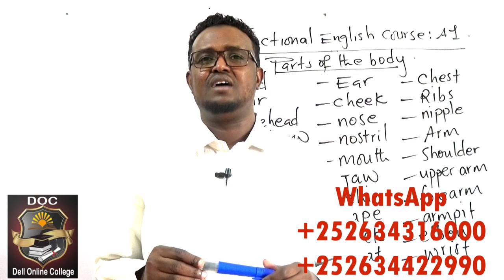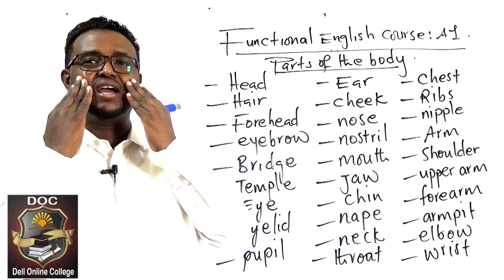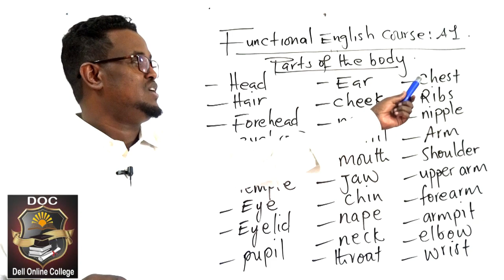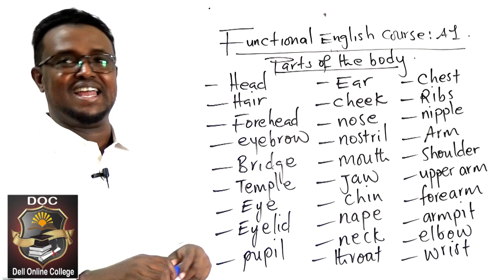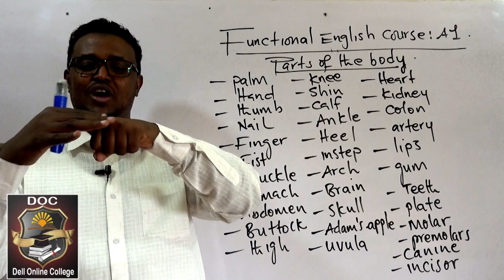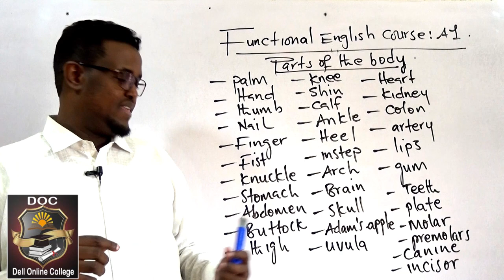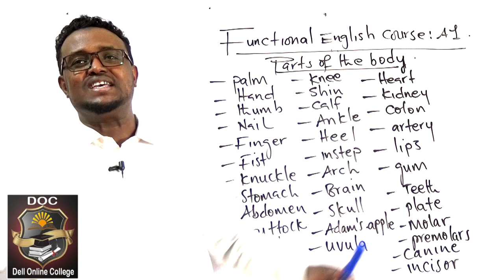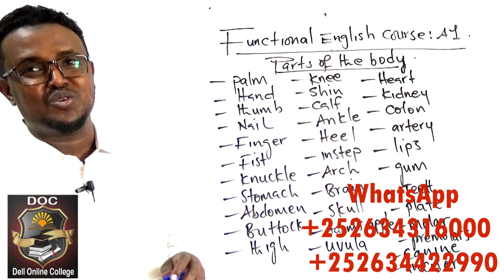Functional English Course_A1_Parts of the body